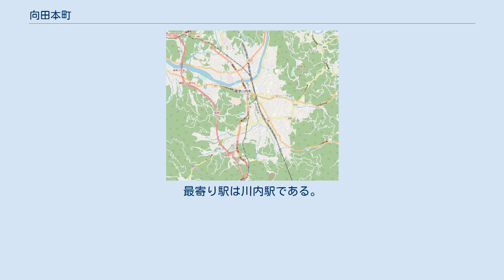向田本町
日本 」 鹿児島県 」 薩摩川内市 」 向田本町 向田本町（むこうだほんまち）は、鹿児島県薩摩川内市の町。
旧川内市向田本町。
向田本町の全域で住居表示を実施している。
 薩摩川内市の本土側の西部、薩摩川内市街地の中央部に位置している。
字域の北方には川内川が東西に流れており、それを境に大小路町、南方には東向田町、西方には西向田町、東開聞町、東方には川内川支流春田川を境に白和町、横馬場町にそれぞれ接している。
 字域の中央部を「向田本町」の名称の由来となる薩摩川内市道向田通り線（本町通り）が南北に通っている。
この通りの沿線には仲町、十文字、下町（御仮屋馬場）の3商店街が連なっている。
また、中央部で鹿児島県道394号山崎川内線と交差している。
 向田本町という町名のうち「向田」は1965年（昭和40年）に分割される以前に属していた向田町の向田、「本町」は区域内を南北に通る本町通りに由来している。
 江戸時代頃より向田本町の区域は開けており、藩政時代は地頭仮屋や別当館が置かれていたことから、川内地方の中心地になっていた。
また、川内川にあった河港渡唐口は物資の集散所となっていた。
明治10年頃までは付近は東手村に含まれていたが、明治10年ごろに東手村より向田町として分立した。
1889年（明治22年）に町村制が施行されたのに伴い、向田町は再び東手に編入され、隈之城村の大字東手の区域となった。
 向田町はその後東手の区域に含まれ、隈之城村は1929年（昭和4年）に平佐村と東水引村と合併し、川内町となった。
その後1940年（昭和15年）に川内町が市制施行し、川内市となったのと同時に大字東手から分割され、再び向田町が設置された。
 1965年（昭和40年）4月1日に向田町の一部の区域において住居表示に関する法律に基づき街区方式による住居表示が実施されることとなった。
それに伴い同日付で町名・地番の変更が行われ川内市向田町の一部より分割され、川内市の町名「向田本町」が設置された。
 2004年（平成16年）10月12日に川内市、東郷町、入来町、祁答院町、樋脇町、下甑村、上甑村、鹿島村、里村が新設合併し薩摩川内市が設置された。
 字域内には鉄道は通っていない。
最寄り駅は川内駅である。